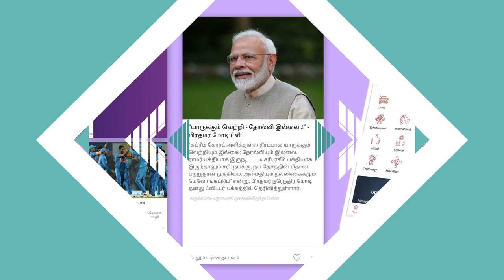ஆன்லைன் Job மோசடி : உஷாராக இருக்க 4 வழிகள் -பாஸ்கரன் கிருஷ்ணமூர்த்தி, Economist | Money Matters EP11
ஆன்லைன் Job மோசடி : உஷாராக இருக்க 4 வழிகள் -பாஸ்கரன் கிருஷ்ணமூர்த்தி பொருளாதார வல்லுநர் | Money Matters | Aadhan Tamil